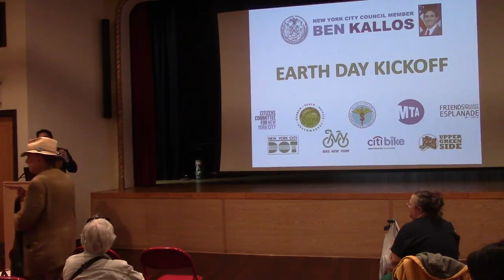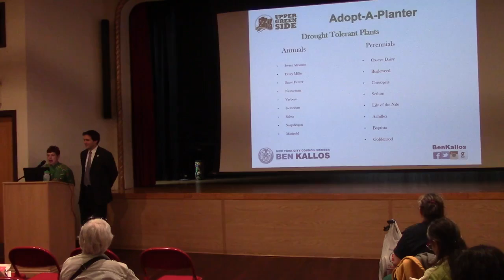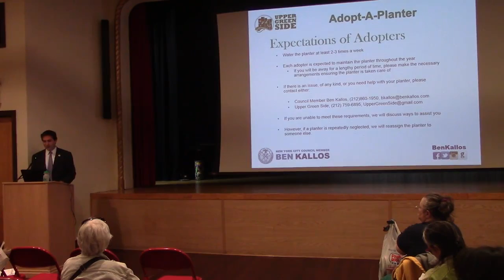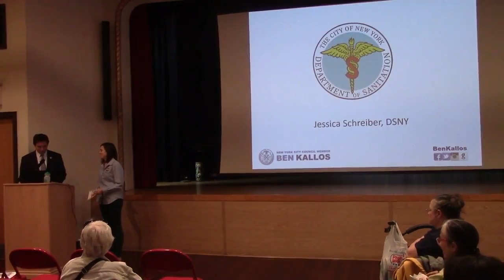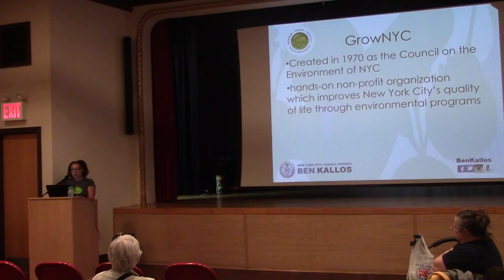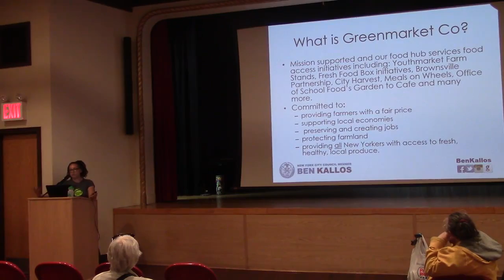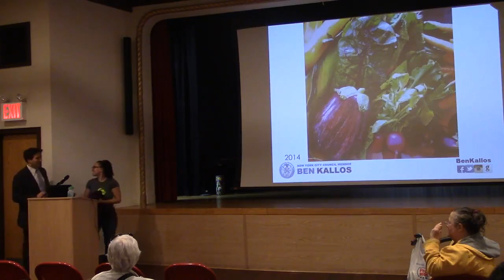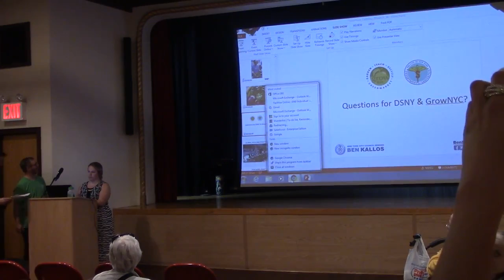Earth Day Forum 2016